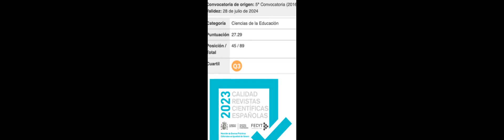Why Teach? A Project-ive Life-world Approach to Understanding What Teaching Means for... | RTCL.TV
### Keywords ###

### Article Attribution ###
Title: Why Teach? A Project-ive Life-world Approach to Understanding What Teaching Means for Teachers
Authors: Brittany Landrum, Catherine Guilbeau ,and Gilbert Garza
Publisher: Hipatia Press
DOI: 10.17583/qre.2017.2947

### Video Timestamps ###
0:00:00 - Summary
0:00:56 - Title
0:01:01 - Outro
0:01:06 - End